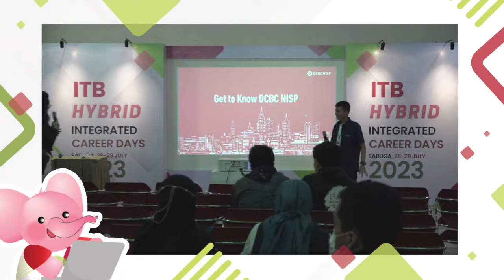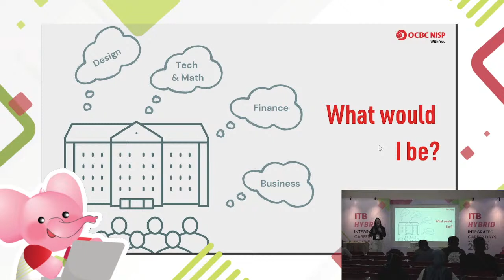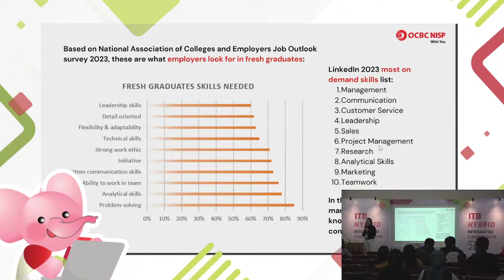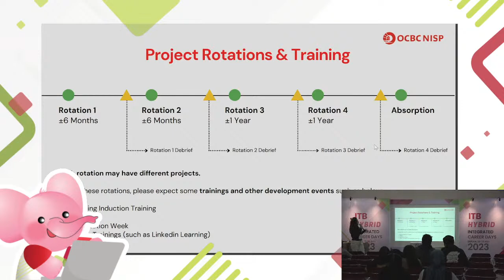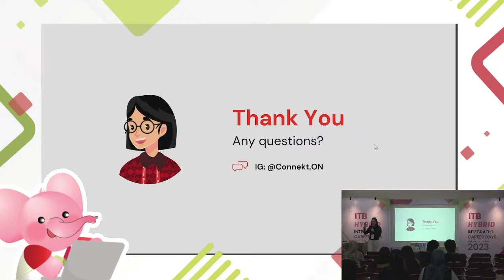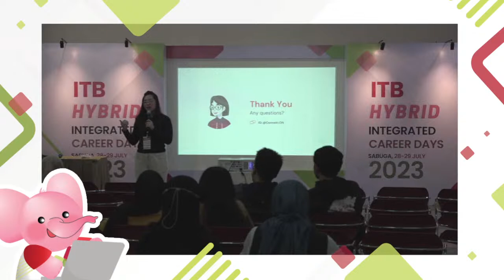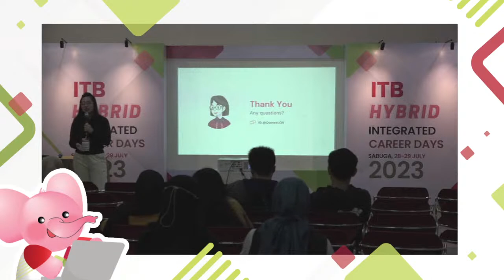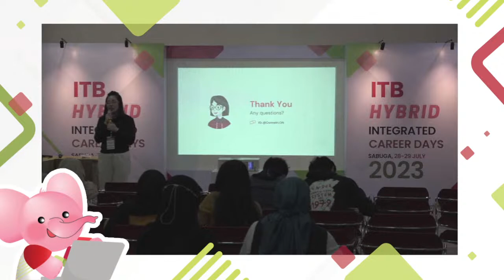STAGE 1 - OCBC NISP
Working in a Bank as a Fresh Graduates – How to Take a Leap and Excel Your Career?